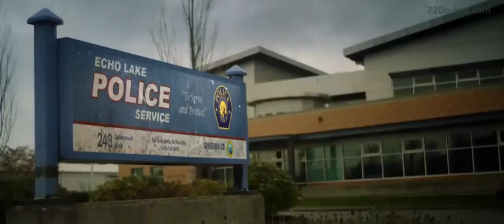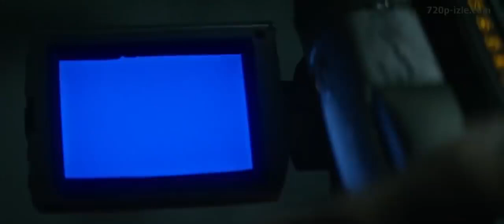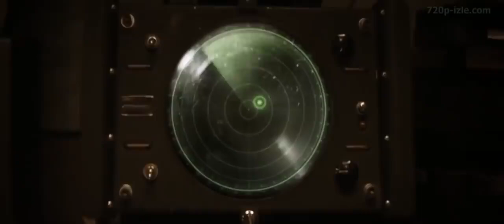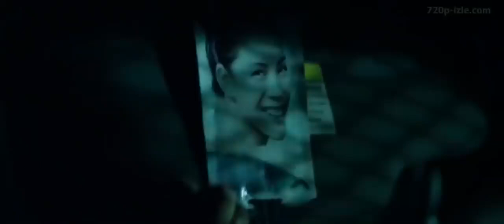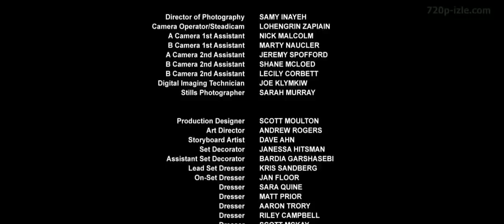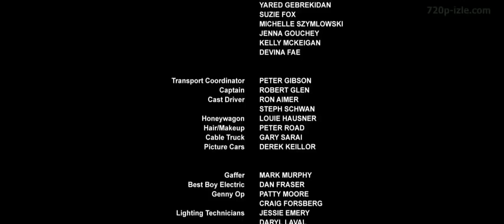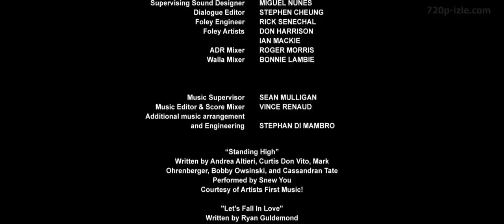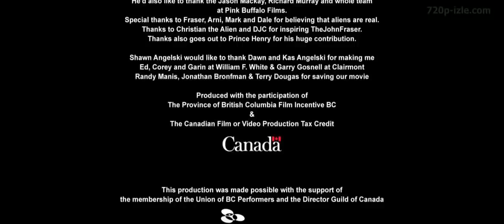Dünya dışı aksiyon filmi gişe rekorları kıran 2021-Türkçe dublaj film izle aksiyon macera filmleri